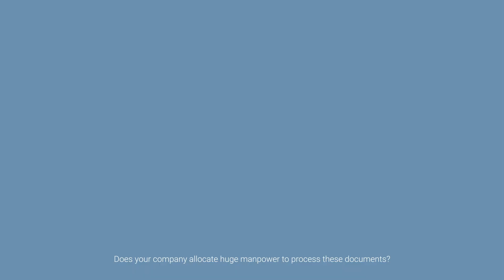6Estates Intelligent Document Processing (IDP) Platform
An introduction to 6Estates Intelligent Document Processing (IDP) Platform.